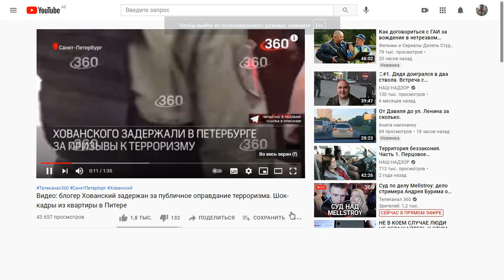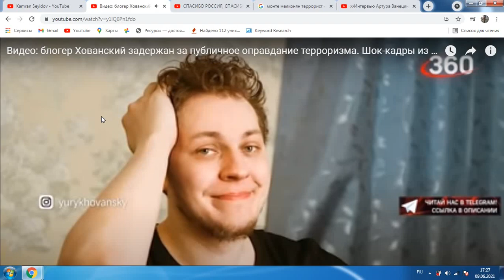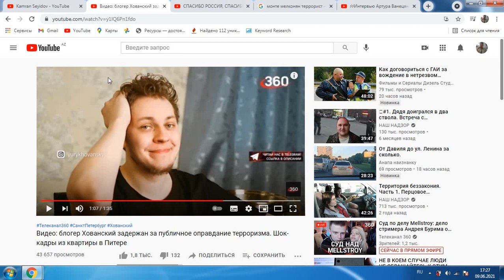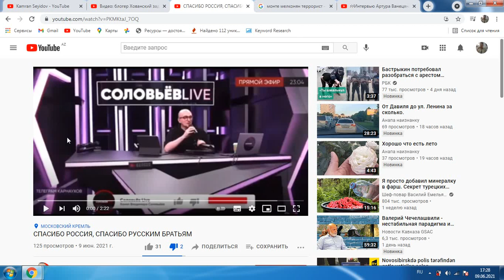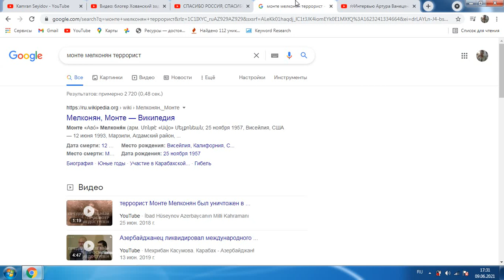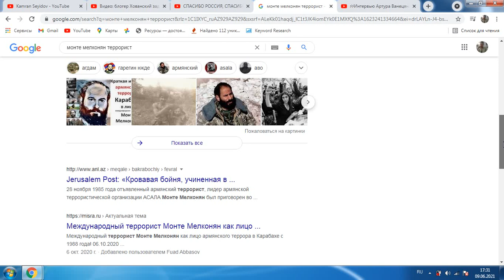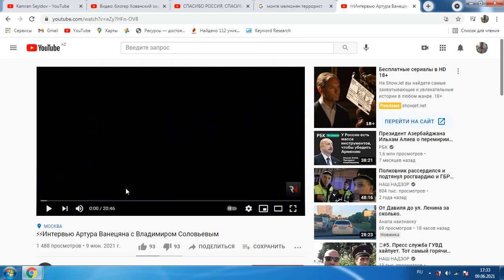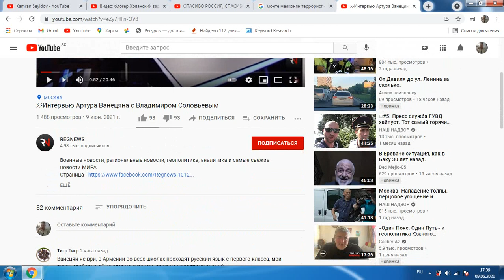Отношение России к вопросу терроризма:Оправдание армянских террористов-Монте Мелканяна?ФАКТЫ...